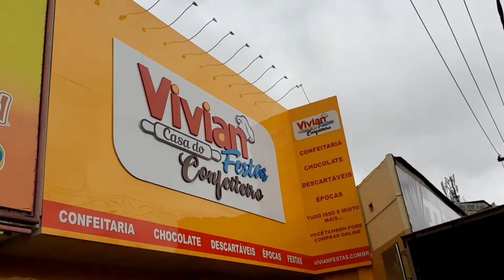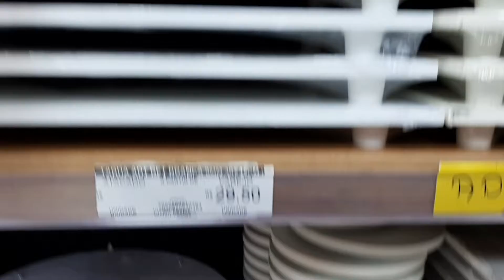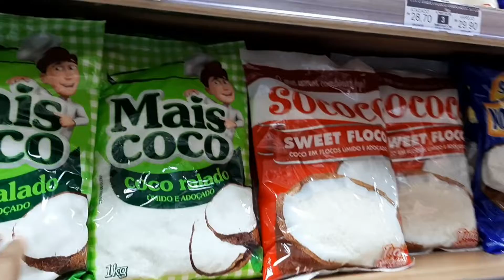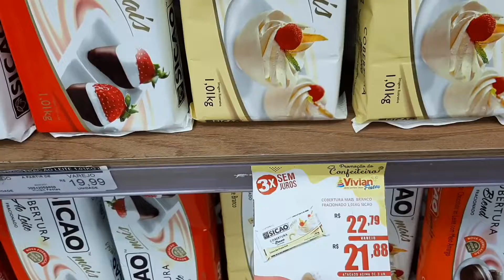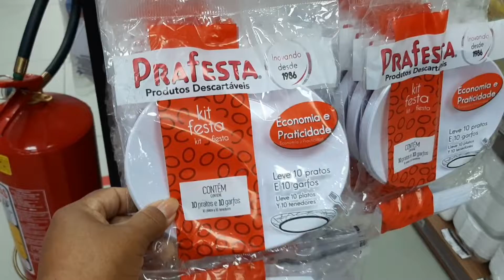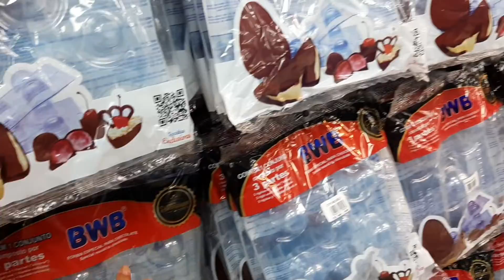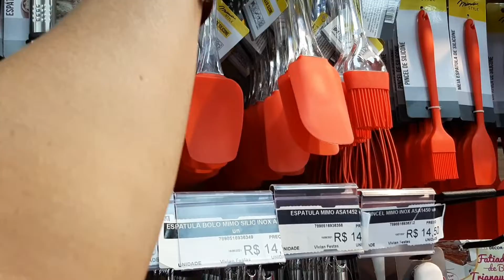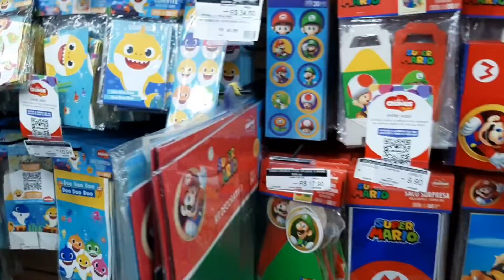A Vivian Festa chegou no mercadão de Madureira|Tour e Achadinhos da Deborinha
Caso queira entre meu código 👇

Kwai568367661